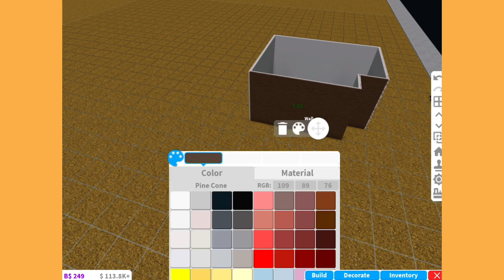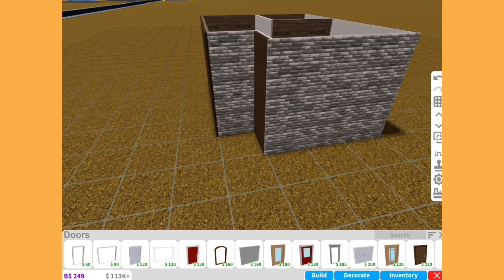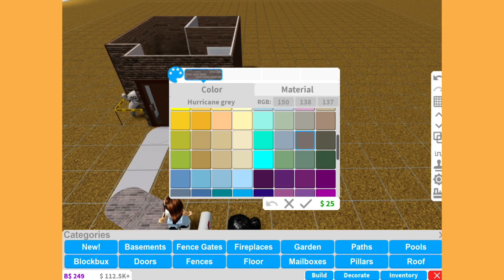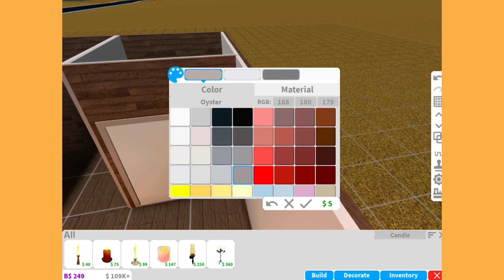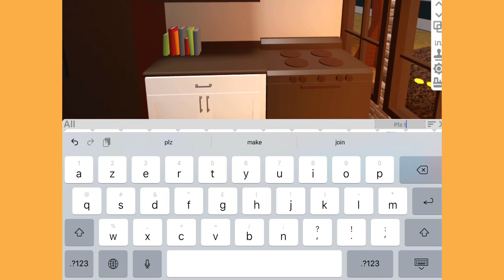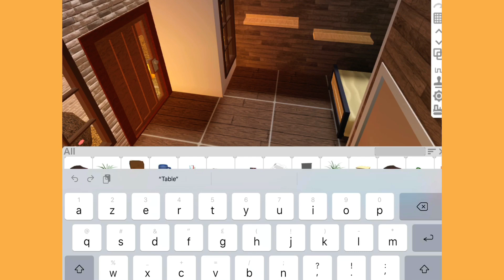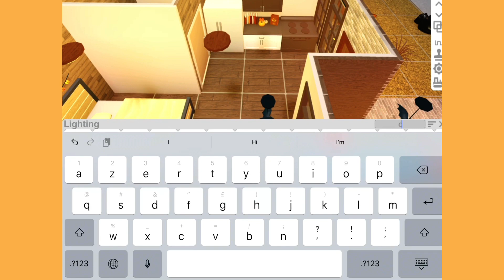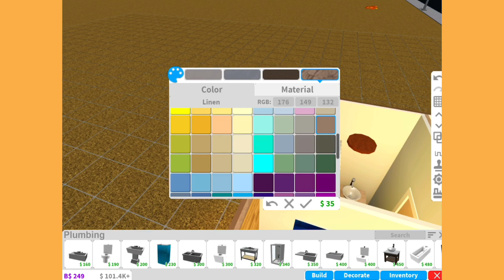Spooky mini cottage/no gampasses needed/ speedbuild